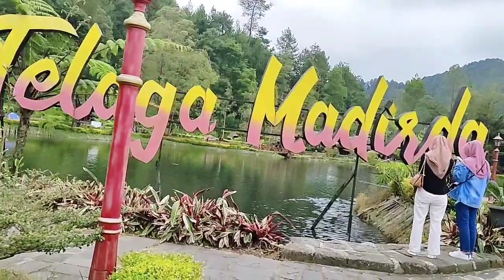Welcome to Telaga Madirda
Obyek wisata di Karanganyar Jawa Tengah yg sangat indah. Telaga Madirda terletak di lereng kaki Gunung Lawu.